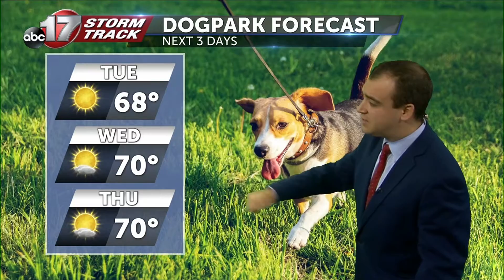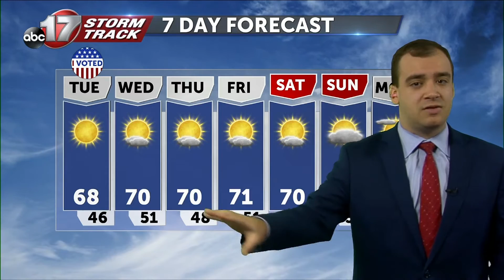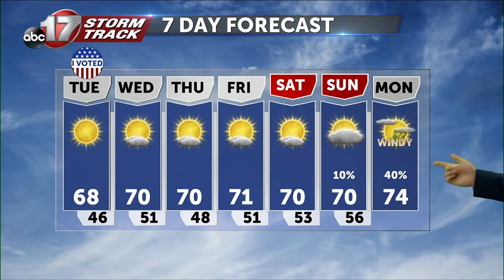Beautiful weather expected tomorrow! Get out and vote!